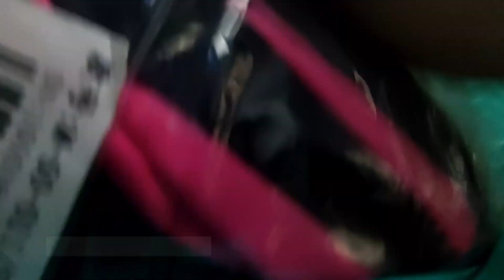Yang Kugunakan Ketika Berolahraga